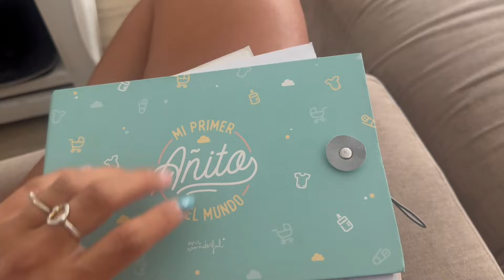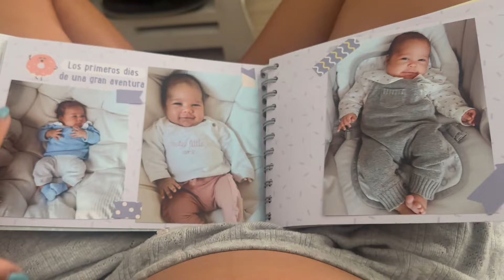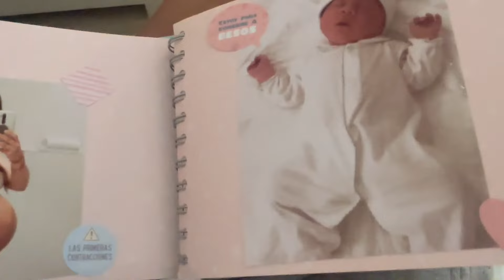Vuelta a casa. Inaguramos piscina - SEMANA 19 🤰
Vuelta a casa, a la rutina, visitas al médico e inauguramos piscina en la finca
🌺 RUTINA YEPODA 🌺
CÓDIGO: MASHOGAR